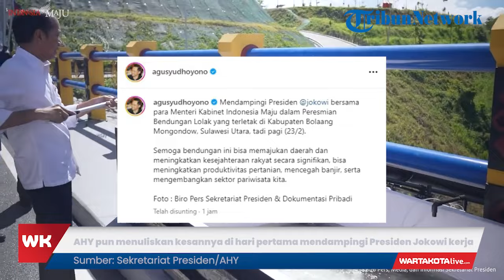Kesan AHY Perdana Mendampingi Presiden Jokowi Kerja Bareng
Menteri Agraria / Badan Pertanahan Nasional (ATR/BPN) Agus Harimurti Yudhoyono (AHY) membagikan momen perdana mendampingi Presiden Joko Widodo (Jokowi) blusukan.

Lewat media sosialnya, AHY membagikan foto tengah berada di belakang Presiden Jokowi saat meresmikan Bendungan Lolak di Bolaang Mongondow, Sulawesi Utara pada Jumat (23/2/2024).

AHY pun menuliskan kesannya di hari pertama mendampingi Presiden Jokowi kerja bersama Kabinet Indonesia Maju lainnya.

“Mendampingi Presiden @jokowi  bersama para Menteri Kabinet Indonesia Maju dalam Peresmian Bendungan Lolak yang terletak di Kabupaten Bolaang Mongondow, Sulawesi Utara, tadi pagi,” tulis AHY.

AHY berharap Bendungan Lolak bisa meningkatkan produktivitas daerah, untuk kesejahteraan masyarakat.

Terlihat juga mendampingi Presiden Jokowi yakni Menteri BUMN Erick Thohir, Menteri PUPR Basuki Hadimuljono, Menteri Perhubungan Budi Karya Sumadi, dan Gubernur Sulawesi Utara Olly Dondokambey.

Laporan: Desy
Sumber: AHY/Sekretariat Presiden
Editor Video: ABS